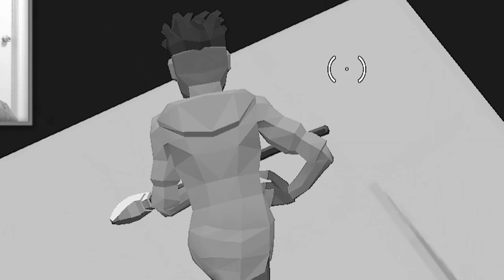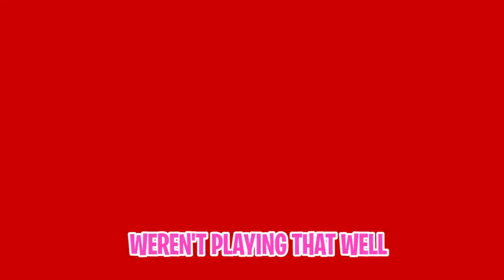I 1v1'd a *PRO GAMER GIRL* in 1v1.LOL... 😏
SMASH LIKE👍

in this 1v1.LOL video i 1v1 a pro gamer girl SHEEEEEEEEEEEEEEEEEEEEEEEEEEEEEEEEEEEEEEEEEEEEEEEEEEEEEEEEEEEEEEEEEEEEEEEEEEEEE